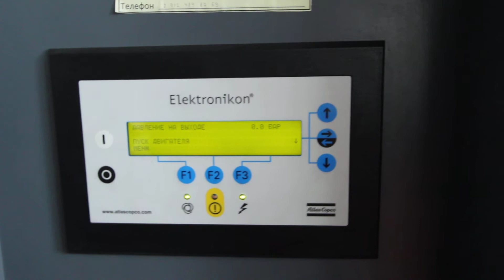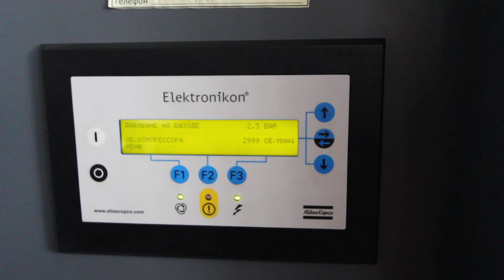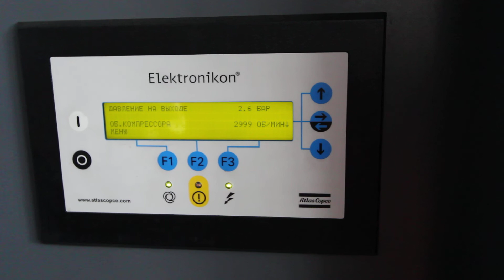7892020 Oil free Air Compressor Atlas Copco ZR 315 VSD with FD 860 Dryer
Test starting of Atlas Copco oil free ZR 315 VSD + FD 860 dryer all year 2006 with total operating hours 34 500. In excellent condition and available for immediate relocation.